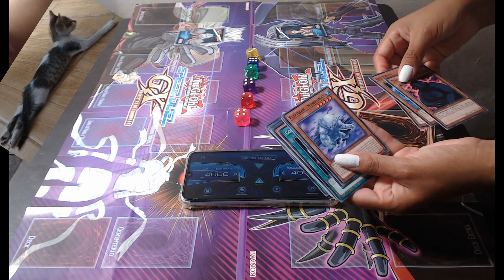Cloudian Vs Helio Speed Duel GX Duelists of Shadows